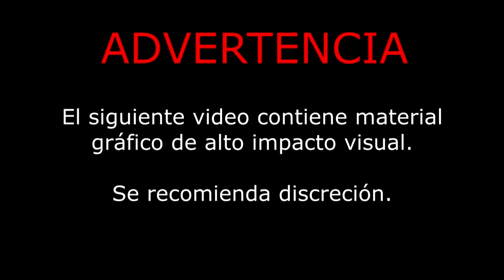Nuevo Toro de Aire RANCHO LOS DESTRUCTORES EN LA 2 CAMINOS DE GUANAJUATO 2020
- JARIPEO -
  ATRACTIVO VISUAL, el Nuevo Toro de Aire de RANCHO LOS DESTRUCTORES EN LA 2 CAMINOS CAÑADA DE CARACHEO GUANAJUATO 2020

Jaripeo , Jaripeo Ranchero , Jaripeo Mexicano , Monta de Toros , Jineteo de Toros , Doma de Toros , Primer Jaripeo con público despúes de meses ,